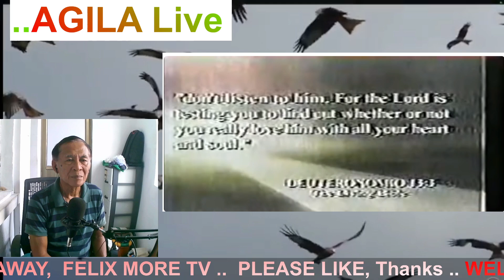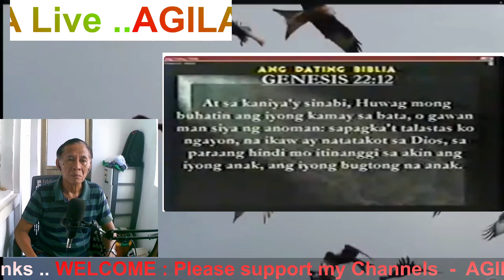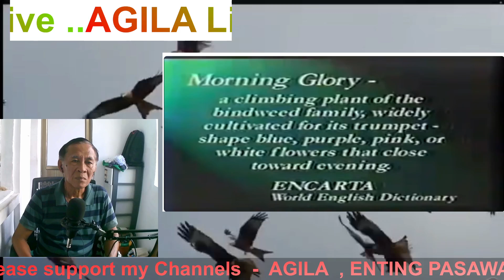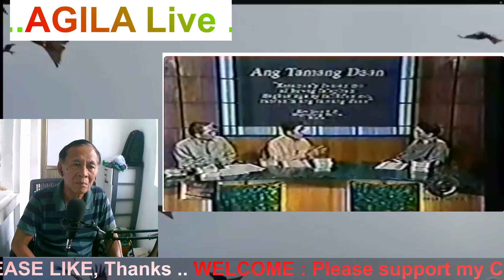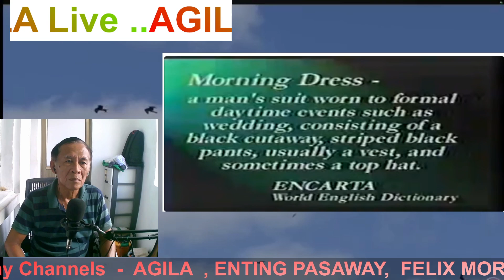MCGI vs INC / Brother ELI SORIANO IPINAGTANGGOL ang katwiran ng DIYOS /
Brother ELI SORIANO ipinagtanggol ang katwiran  ng DIYOS laban sa panig ng Iglesia ni KRISTO  na sina MAXIMO BULARAN, Michael Sandoval at Ramil Parba.